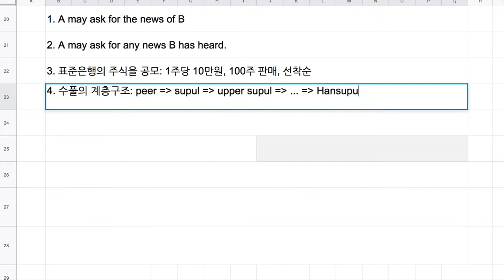Spaceweb 029 - createHistoryStream